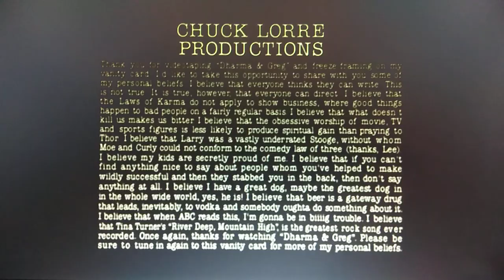Chuck Lorre Productions/4 to 6 Foot Productions/20th Century Fox Television (1997) #1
Taken from Season 1 Epsiode 2 of Dharma and Greg.